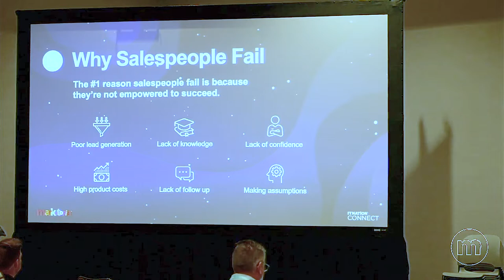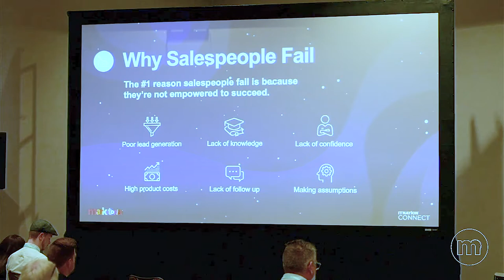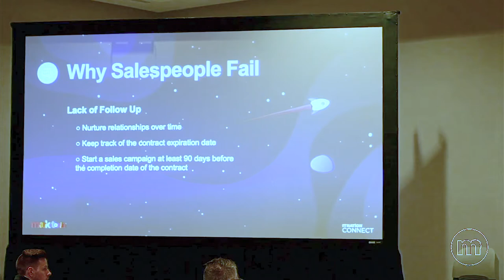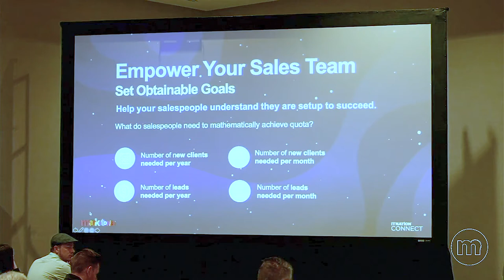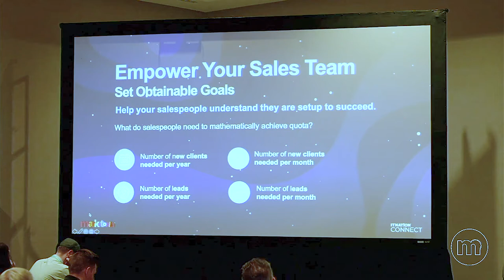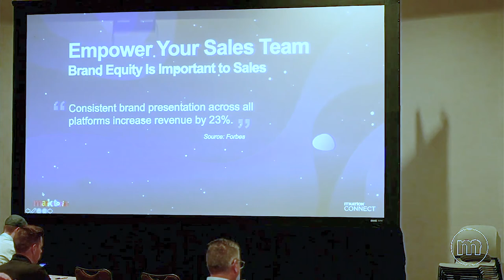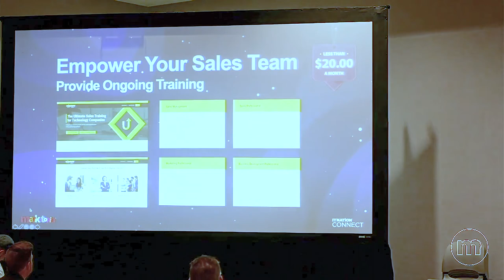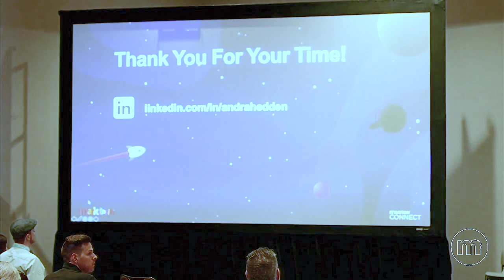Module 2: Andra Hedden, CMO of Marketopia - Stop Kidding Yourself...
Get your sales team what they need to succeed!
Why Salespeople Fail.  Leads, Sales Collateral, Marketing Collateral, Training. MSP marketing tools and services to help your MSP succeed.

| marketing for IT companies | marketing for tech companies | marketing tools |